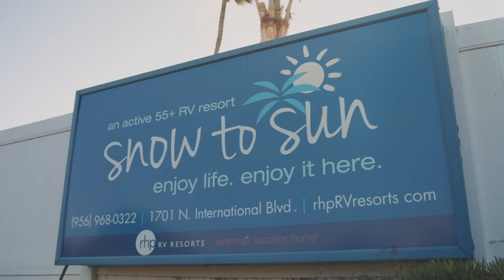Weslaco, TX: Snow to Sun 55+ RV Resort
Welcome to Snow to Sun, a friendly and active 55+ RV resort conveniently located just off Highway 83 in Weslaco, Texas, minutes from shopping, dining, entertainment, and the United States-Mexico border. Discover the perfect place to relax, unwind and enjoy the scenic beauty of the Rio Grande Valley. Snow to Sun is the perfect destination to head to when you want to soak up the sun and relax in the warm weather. Whether you want to stay for a day, a month, or even a whole year, it’s up to you! Our visitors come back year after year because of great friends they have made and all that our RV resort offers! From dancing away in our very own dance hall to letting yourself unwind in our swimming pool, there is something for everyone, and we just know you’ll love vacationing and living at Snow to Sun!